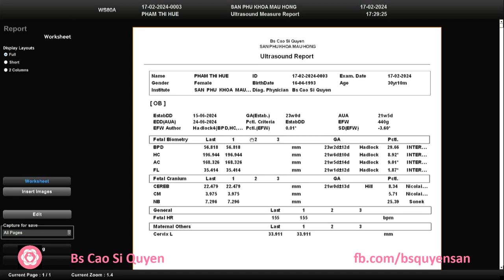Phạm Thị Huệ 17/02/2024